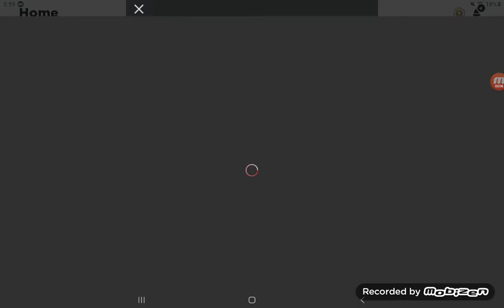Defeating Mega Tank! (Roblox Zombie Attack #2)